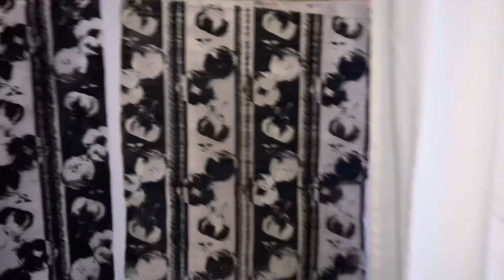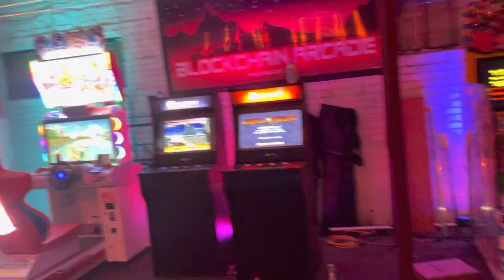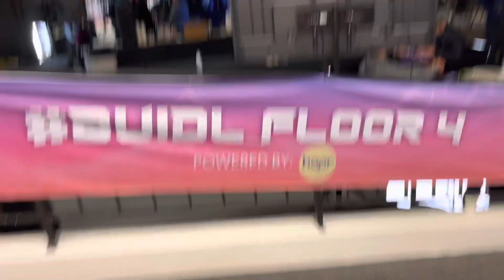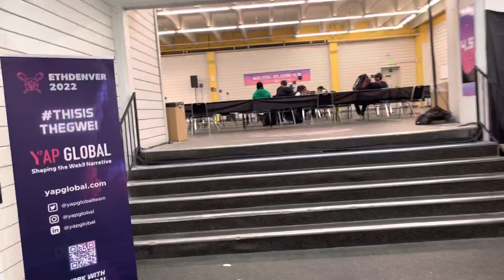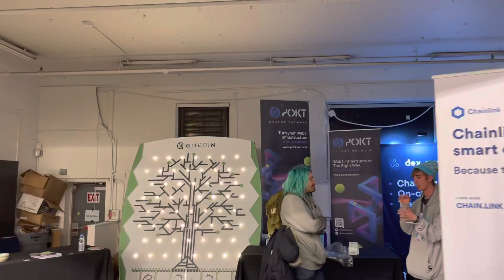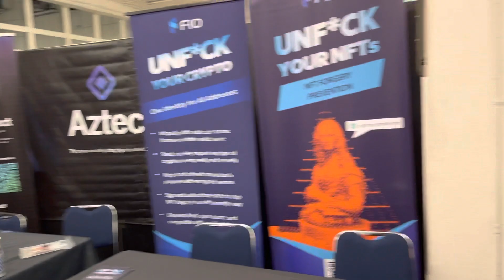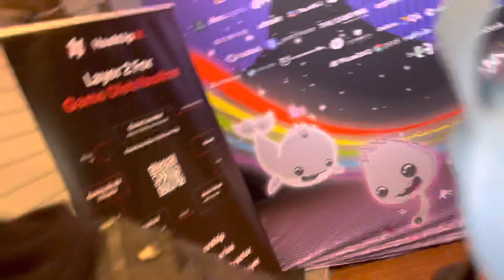Fiquei impressionado com esta ALTCOIN estar no EthDenver 2022!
No meu primeiro eu fiz um passeio no castelo de EthDenver 2022 e falo sobre essa ALTCOIN que me impressionou por estar dando as caras aqui.

⛓️ 🔗 Links úteis 🔗 ⛓️

Informamos que possuo um portfólio diversificado de criptomoedas, pois desejo permanecer sempre transparente e imparcial com a comunidade de criptomoedas e, portanto, o conteúdo da minha mídia se destina a FINS DE INFORMAÇÕES GERAIS e não a consultoria financeira. A informação contida aqui é apenas para fins informativos. Nada aqui deve ser interpretado como aconselhamento jurídico financeiro ou fiscal. Reef Finance. O conteúdo deste vídeo é exclusivamente a opinião do palestrante que não é um consultor financeiro licenciado ou consultor de investimento registrado. A compra de criptomoedas representa um risco considerável de perda. O alto-falante não garante nenhum resultado particular. O desempenho anterior não indica resultados futuros.

Essas informações foram encontradas publicamente na internet. Isso é tudo minha opinião. Todas as informações são destinadas à conscientização pública e são de domínio público. Por favor, pegue essas informações e faça sua própria REEF pesquisa.

Comprar Bitcoin, investir em Bitcoin, especulação BTC!